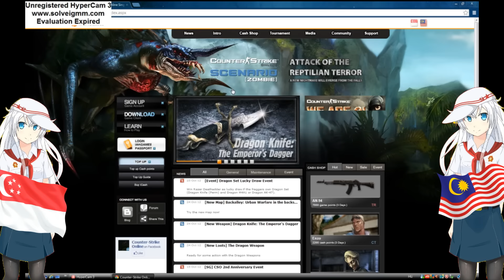Goodbye CSO SG/MY | Goodbye CCCPIHungary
title says everything